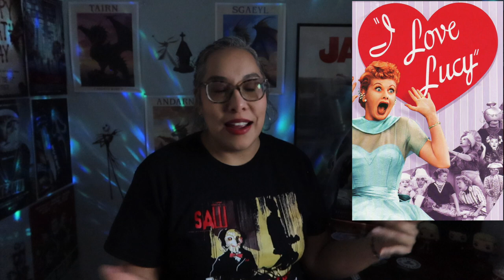Favorite Comedy T.V. Series 📺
Let's chat about my favorite T.V. Comedy Series/Sitcoms.

Don't forget to let me know some of your favorite comedy series down in the comments.